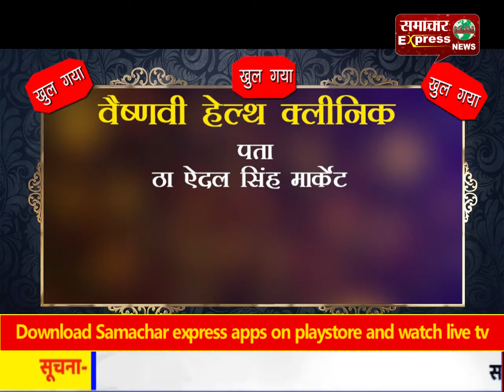बुजुर्ग का शव पेड़ पर लटका मिला, लोगों में दहशत का माहौल